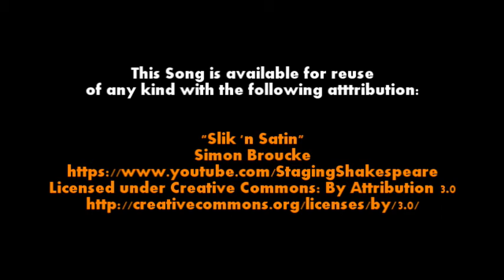"Slik n' Satin" (Song) - Simon Broucke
This song is available or reuse of any kind with the following attribution:

"Slik n' Satin"
Simon Brouke

Simon Broucke is a 2015 graduate of Middlebury Union High School (Vermont).